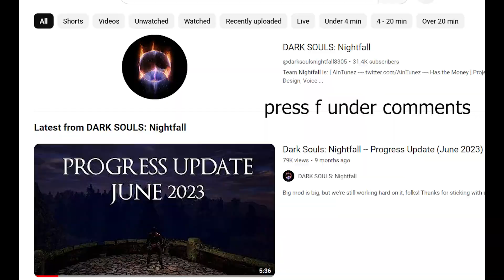Dark souls 3 Archthrones: 10/10 Dark Souls 4 omg or just a good mod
hello everyone hope you liked my video. just so you know this mod is not bad at all, but many people rllly exaggerate when they say that this mod is a 10/10 mod or Dark souls 4 while this mod is just a very good mod but nothing else. also like i said maybe in the future this mods creators might improve this mod but as it is right now i still think that convergance is the best ds3 mod.